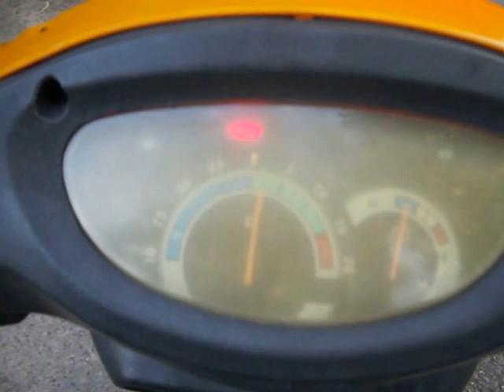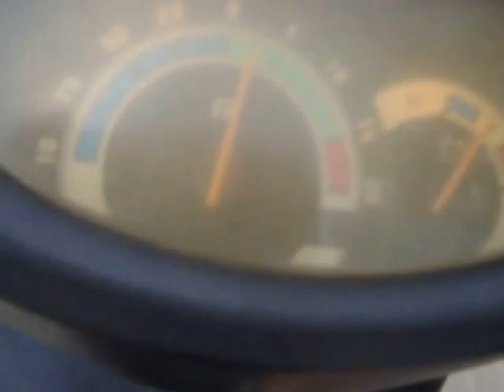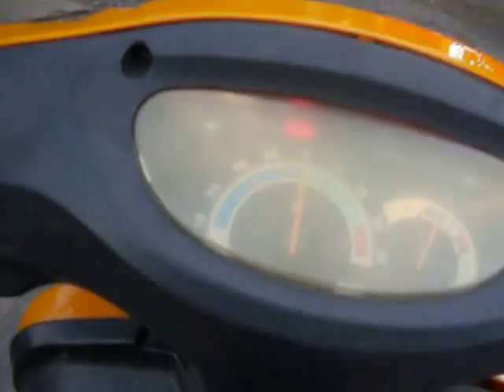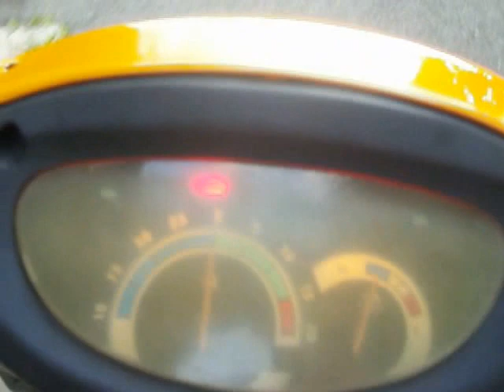Testing my Gio PB710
testing my Gio PB710 for the first time and wow. so not like my last 2 ebikes ...(36v).